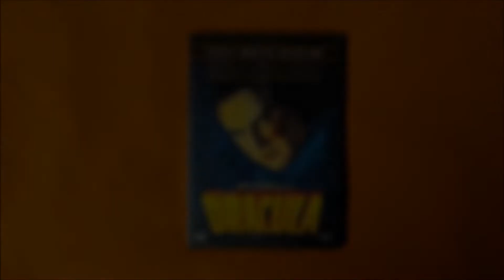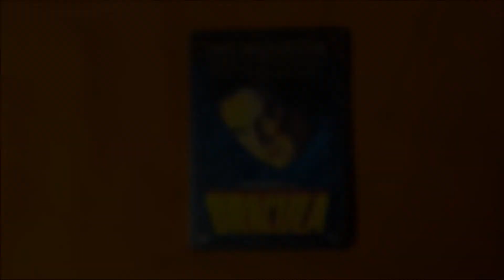Bravo's SCARIEST MOVIE MOMENTS Challenge: DRACULA (1931)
Bravo's 100 SCARIEST MOVIE MOMENTS #79